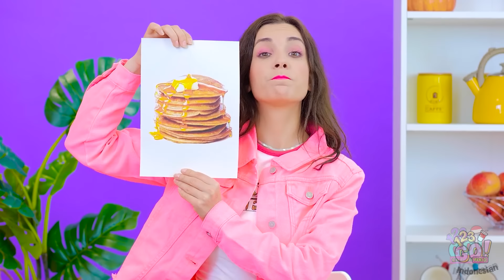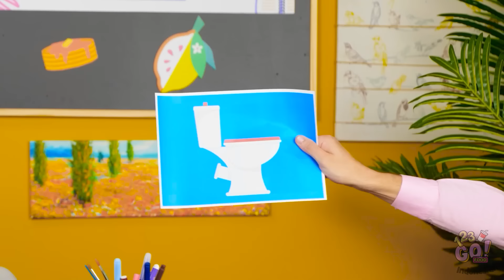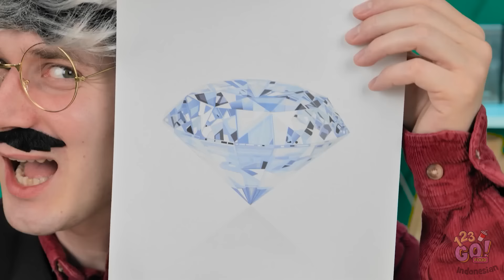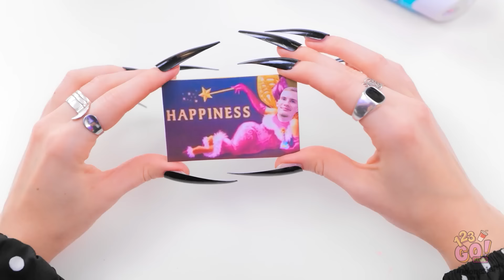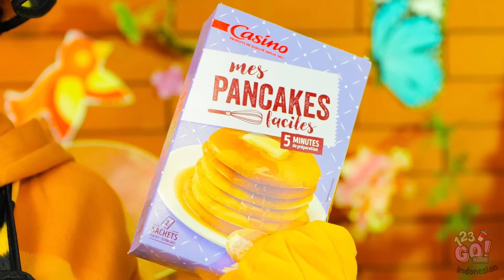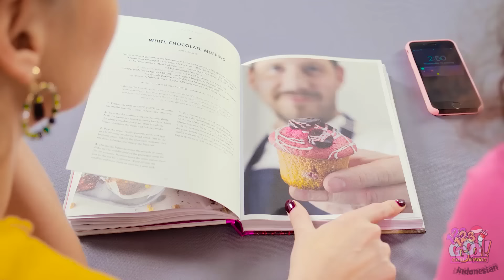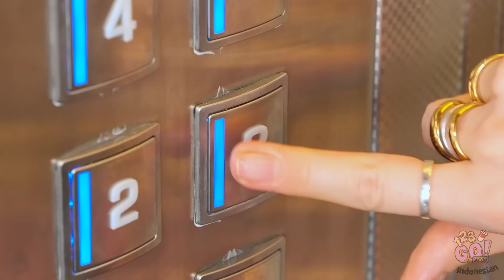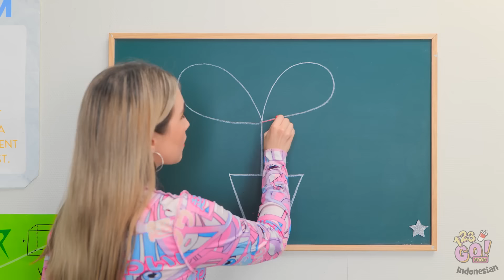TANTANGAN SENI PANCAKE || Pena 3D vs Seni Pancake! Mengungkap Rahasia Dapur oleh 123 GO! FOOD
Apakah Anda siap untuk pertarungan yang epik? Saksikan para kontestan berbakat kami saling berhadapan, menciptakan karya yang dapat dimakan yang akan membuat Anda takjub. 🤩 Apakah Anda ingin menggambar karya yang bisa dimakan? Katakan pada kami di kolom komentar! 👍